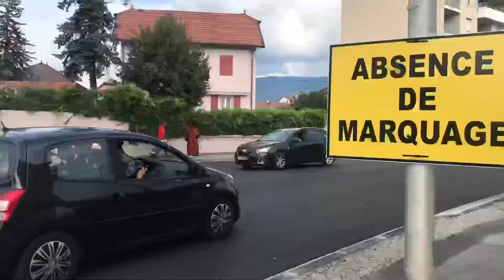Vétraz-Monthoux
Живу в городе Ветра-Монто между Швейцарией и Францией , за окном Альпы, работа и дом в одном и том же месте с разницей в этаж, чтобы обосновать поездку точкой b , другу за табачком мотаюсь на доске 7км до ближайшего Tabaco😄 асфальтик fresh😁